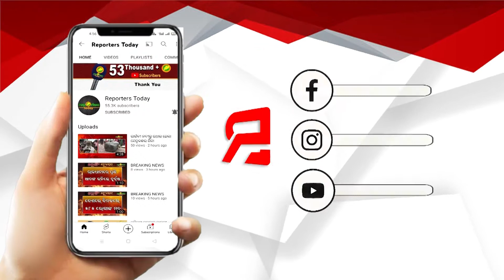ଡ଼ାକ୍ତରୀ ଛାତ୍ରଙ୍କ ମୃତଦେହ ଉଦ୍ଧାର